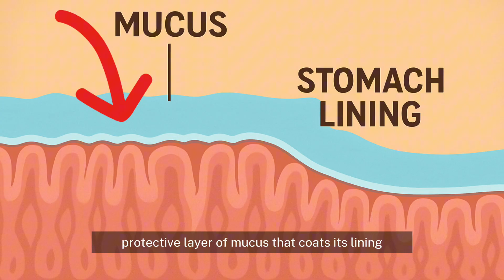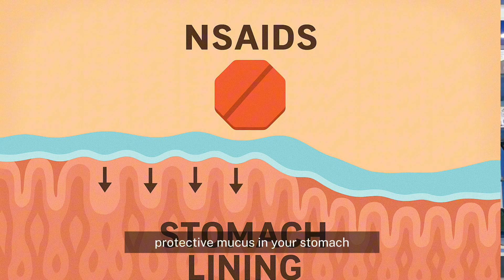THIS WILL WORSEN YOUR ULCER!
Are you taking painkillers for ulcer pain — like ibuprofen, diclofenac, naproxen, or even aspirin — and wondering why your symptoms aren’t improving?
This video could be a game-changer for your gut health.

In this easy-to-understand, pharmacist-backed explanation, we uncover how NSAIDs (Non-Steroidal Anti-Inflammatory Drugs) silently reduce your stomach’s protective mucus layer — making ulcers worse, slowing healing, and increasing your risk of stomach bleeding.

🎯 In This Video, pharmfaytee talks about:

What a stomach ulcer really is

The vital role of your stomach’s protective mucus

How NSAIDs like ibuprofen and diclofenac disrupt that protective lining

When to talk to your pharmacist or doctor

👩‍⚕️ Hosted by:
Pharmfaytee — Pharmacist | Health Educator | Wellness Advocate
Empowering you with smart, clear health advice that protects your body and your peace of mind.

• Safe medication use
• Gut & digestive health
• Skincare & wellness from the inside out
• Faith-friendly, pharmacist-approved insights

👇 Join the Conversation:
Have you ever used NSAIDs for ulcer pain?
Drop your experience in the comments — let's talk safer pain relief options together.

 CHAPTERS
0:00- Why Your Painkiller Could Be Making Things Worse
0:44 - What Is a Stomach Ulcer, Really?
1:46- The Stomach’s Natural Protection: The Mucus Layer
2:37- How NSAIDs Like Ibuprofen & Diclofenac Work
3:01 - The Hidden Danger: Reduced Mucus, More Acid Damage
3:46 - Why NSAIDs and Ulcers Don’t Mix
4:26- what you should do instead
4:34- Final Thoughts
4:48 - Like, Subscribe & Join the Conversation!
5:12- video suggestion on how postinor2 can fail to prevent pregnancy